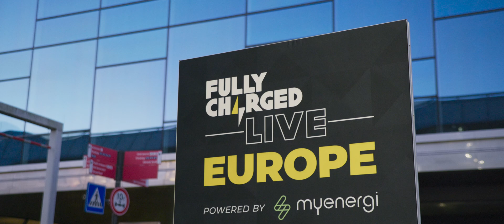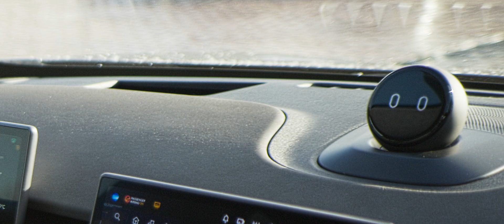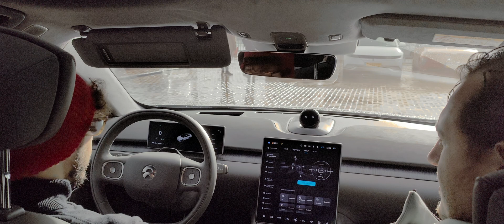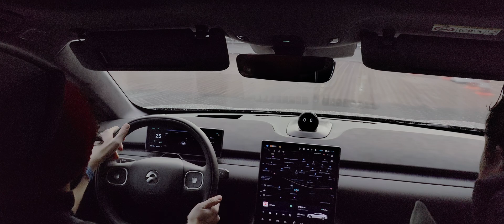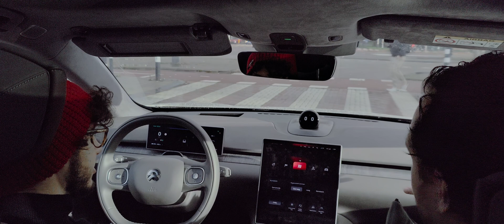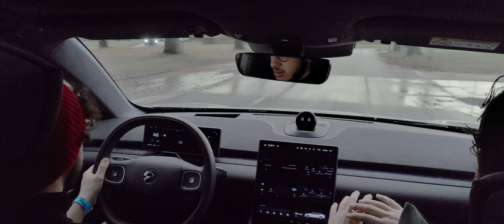Ricarica 1000 Km in 5 minuti: Nio ET7 con batteryswap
Nio ET7 è tra le ammiraglie elettriche più tecnologicamente avanzate del mercato, tra batteria sostituibile dall'utente, noleggio giornaliero di batterie più grandi, accelerazione da supercar e predisposizione alla guida autonoma di livello 4. La guidabilità è garantita dalla trazione integrale, dalle sospensioni multiple ad aria e dai freni Brembo. Arriverà in Italia dal 2025 ma in altri paesi è già realtà!

Riprese del 25 Novembre 2023

Vuoi consigliarci un veicolo da recensire? Scrivici nei commenti, all'indirizzo email ufficiale di Car Why o su instagram!

Capitoli:
00:00 | Il contesto odierno è inutilmente polarizzato
00:30 | Nio ET7, cosa la rende speciale
01:21 | Dettagli e caratteristiche
02:38 | Test drive con intervista

Trenta Nio power station in Europa (e relativa mappa)